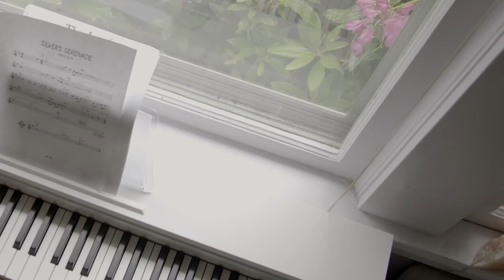Blue Chalk Postcards 04: DJ Scott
To say COVID-19 has changed our lives would be an understatement. Across the country, millions are adjusting to lives very different to the ones they were leading before.
At Blue Chalk, we wanted to give a glimpse into how our team is coping with this “new normal,” through a "Blue Chalk Postcards" project. This is the fourth film the series, created and edited by production fellow DJ Scott.